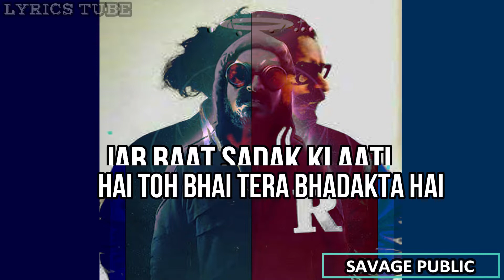EMIWAY OUT OF SAMPARK NEW EDIT 2019 WHATSAPP STATUS RAP